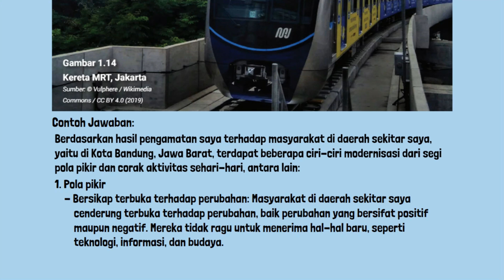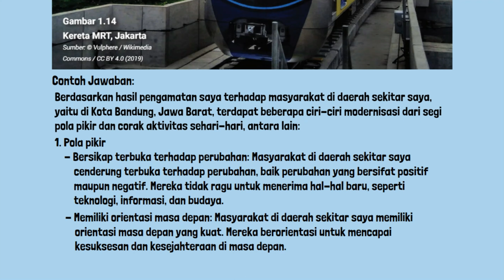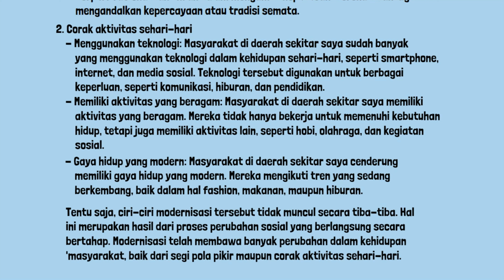Kunci Jawaban IPS Kelas 9 Halaman 25 Kurikulum Merdeka Ciri-Ciri Modernisasi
Kunci Jawaban IPS Kelas 9 Halaman 25 Kurikulum Merdeka. Pengayaan. Amati masyarakat di daerah sekitarmu, lalu cermati apakah ciri-ciri modernisasi dari segi pola pikir dan corak aktivitas sehari-hari terdapat di lingkunganmu?